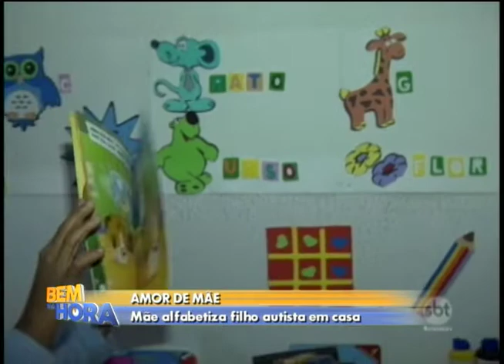Mãe alfabetiza filho autista em casa